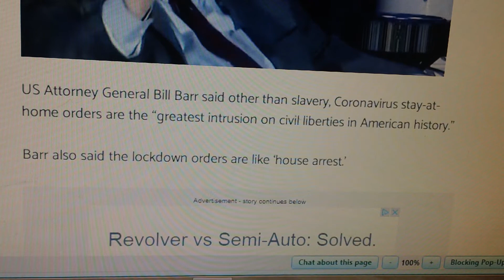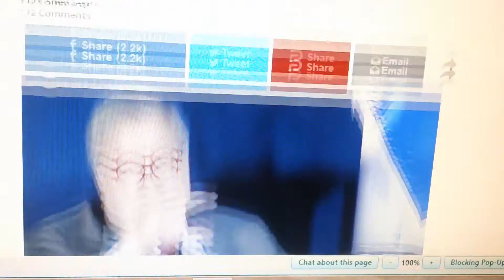Stay at home orders akin to Slavery